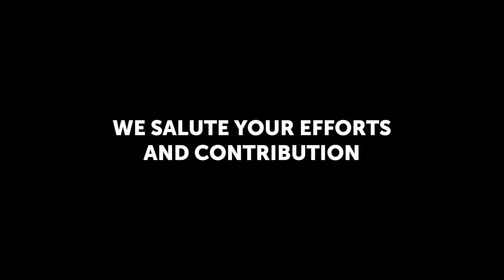Solitaire Salute- Mr. Mangesh Naikwade& Ms. Kanchan Salve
During the pandemic, Mr. Naikwade and his team's spirit is worth applauding. They are doing their best to serve the city, are you too?

Story shared by Arjun Singh.